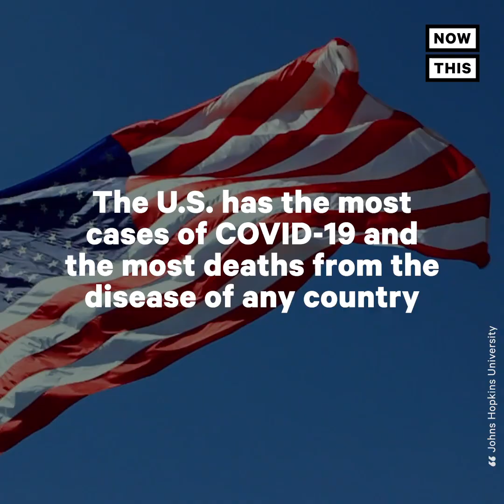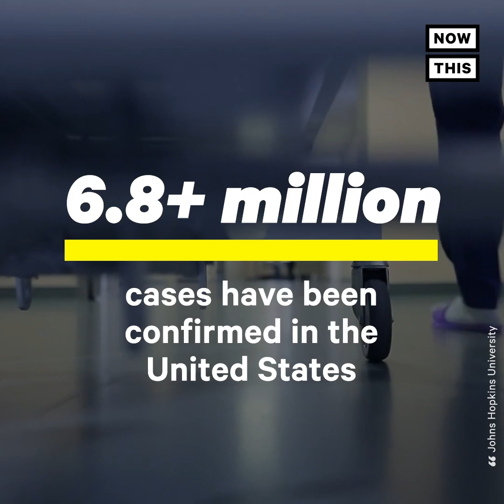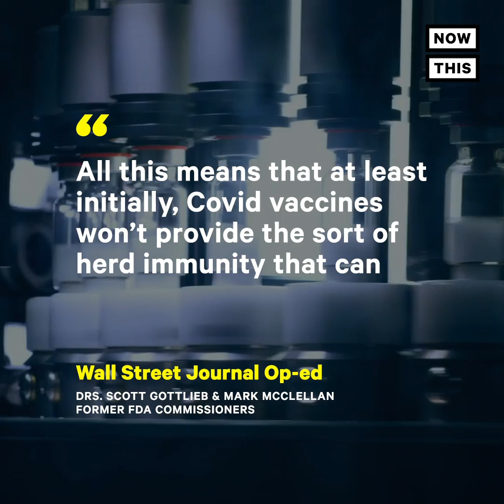Trump on 'Rounding the Corner' on the COVID-19 Pandemic | NowThis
For more than 190 days, Trump has been saying we’re ‘rounding the corner’ on the pandemic — the U.S. surpassed 200,000 COVID-19 deaths on September 22.